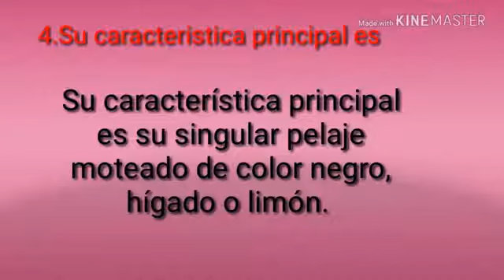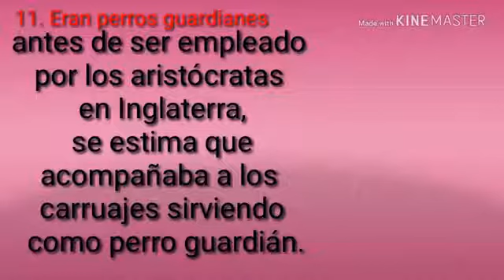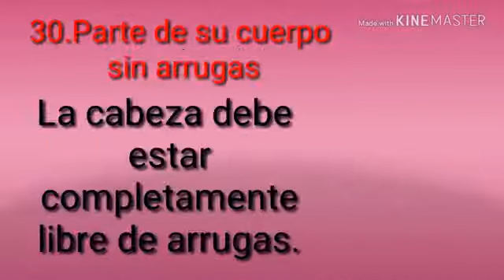Sabías que los dálmatas sufren de sordera/ 30 características y curiosidades del dálmata